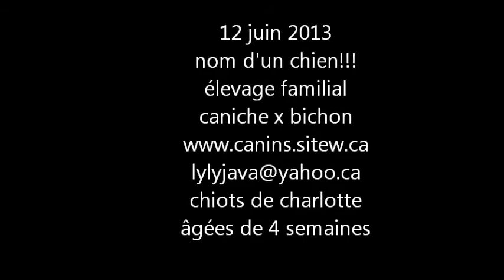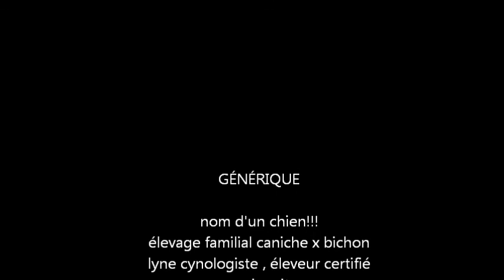12 juin 2013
nom d'un chien!!!
élevage familial
caniche x bichon